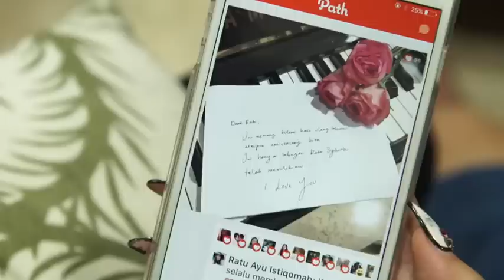MUSUH PARA LELAKI ABG Gaul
Masa remaja yg unik